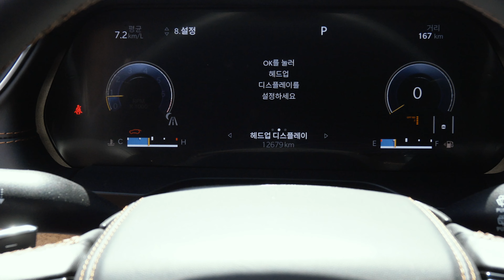보고, 듣고, 만지다_지프 그랜드 체로키 L 서밋 리저브